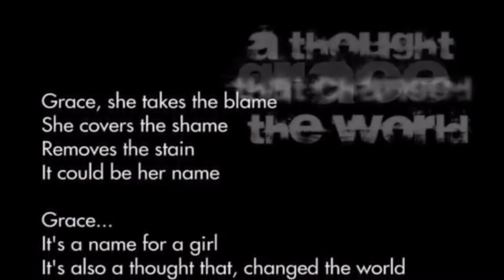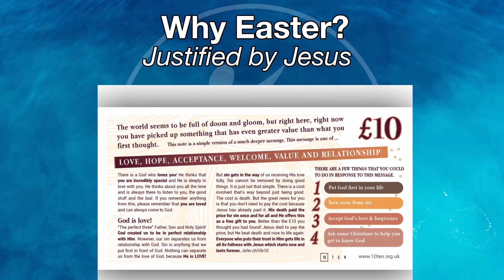3 April - Justified by Jesus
Revd Canon Simon Jones starts our new series: Why Easter?
Bible verse: Romans 5:1-11